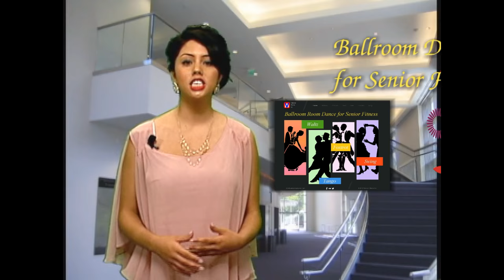Ballroom Dance for Senior Fitness Gala - 90 sec Promo with Leanzy Peterson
Come join us Tuesday, July 7th, 6:00pm
at the Lincoln Theater in Yountville.
Celebrate the first
Ballroom Dance for Senior Fitness Awareness Month
and support the motivational film production, "Ballroom Dance for Senior Fitness.""